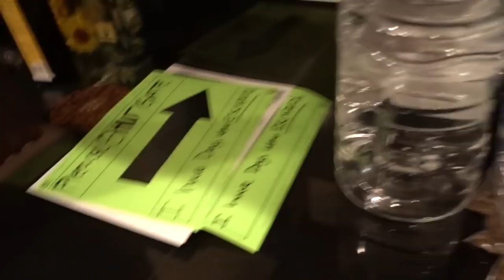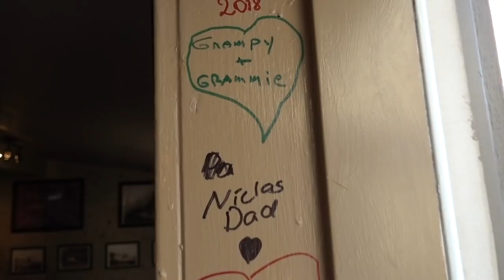UPDATE ON MY BABY QUIALS I HATCHED FROM THE GROCERY STORE | NICOLE SKYES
Here is an update on how my baby quails are doing!

Follow Jays Instagram @Jdskyes